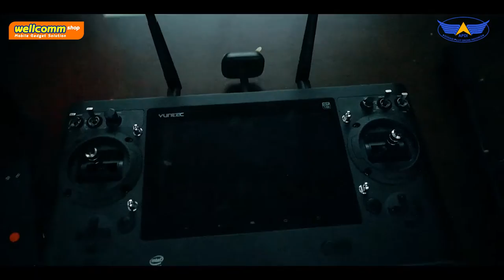UNBOXING YUNEEC " Typhoon H "